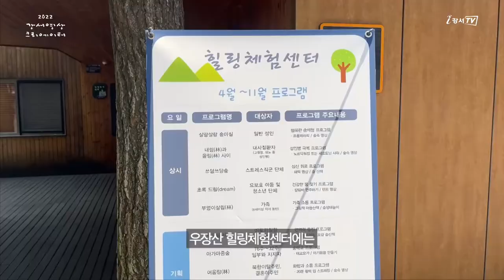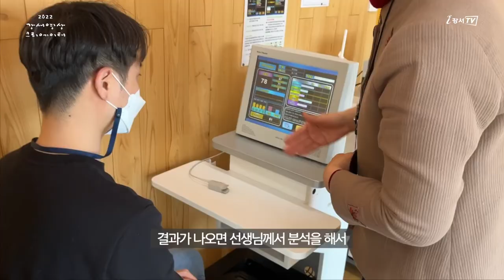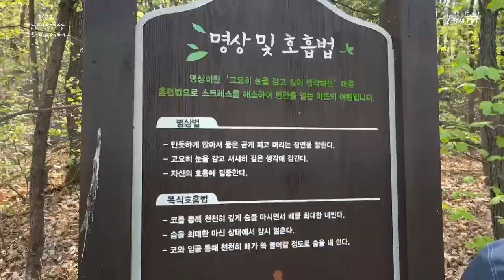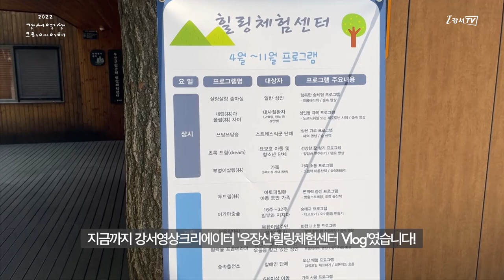[지금은 강서시대!] 우장근린공원 힐링체험센터 브이로그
우장근린공원 힐링체험센터에서 다양한 체험을 해보세요!